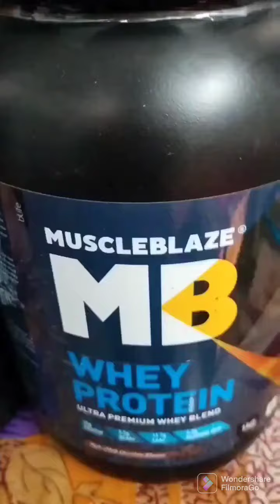After exercise#whey protein#motivational video#transformation video#💪💪💪